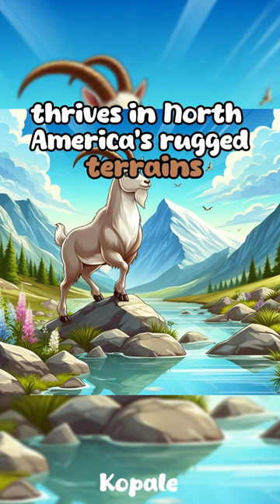The Mountain Goat